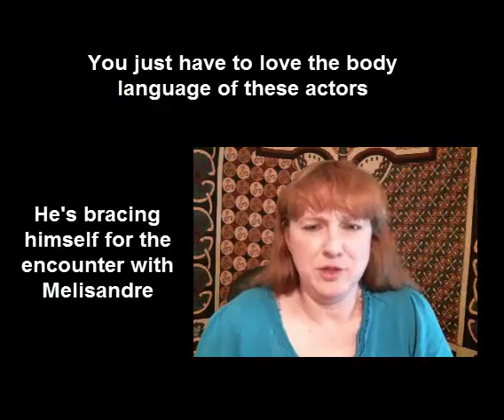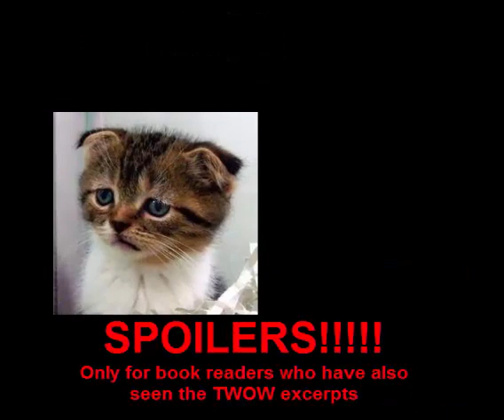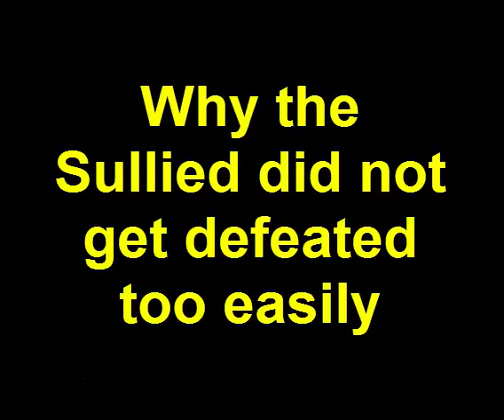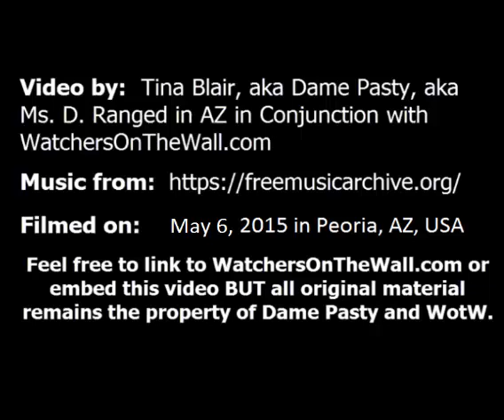S5 Ep 4 Game of Thrones Recap and Review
Dame Pasty's review and recap of episode 4 "Sons of the Harpy" from Season 5 Game of Thrones